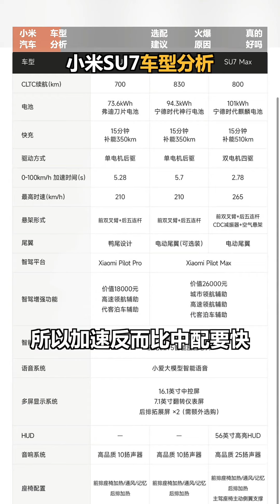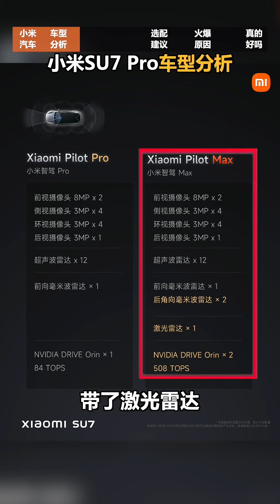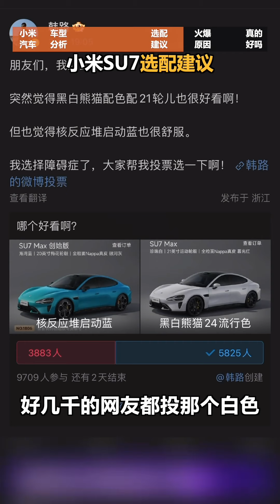韩路聊车：Xiaom小米SU7详细选购建议！